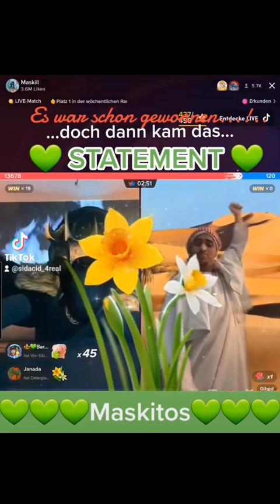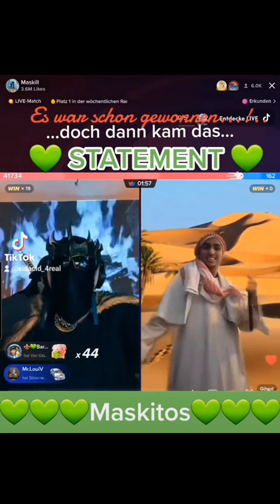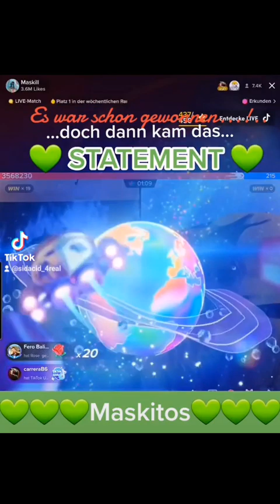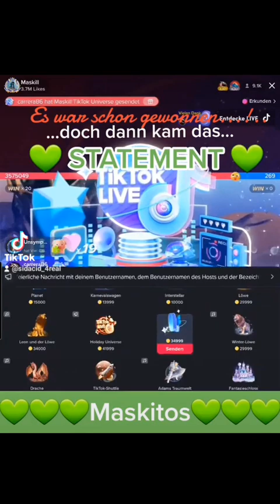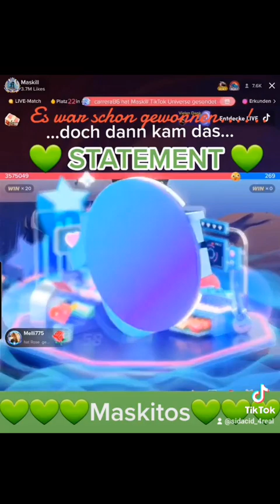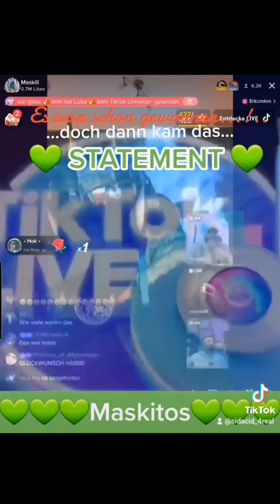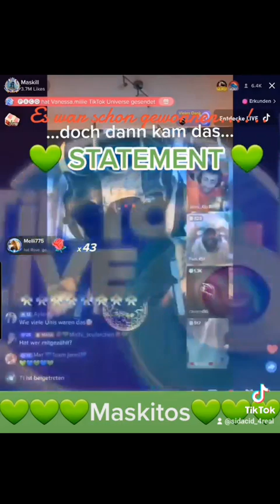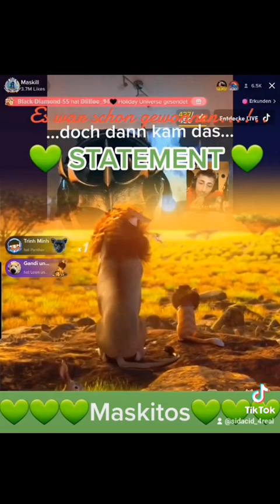TikTok Maskill setzt ein Statement mit Hilfe seiner Q-mini-ti und Carerra. Spektakel mit Mask, Gihed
Bitte ein Like & Abo da lassen :)
Es war schon Gewonnen. doch dann kam das. "STATEMENT"
Wochensieg der TikTok Rangliste. Hochverdient.
Maskitos:
.Das ist der Weg.